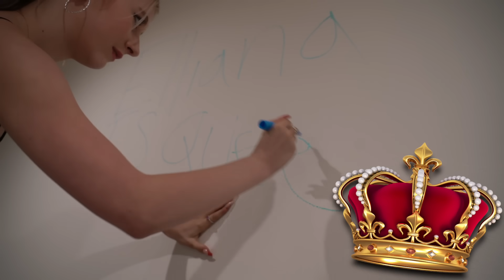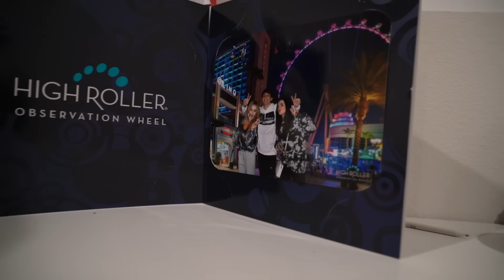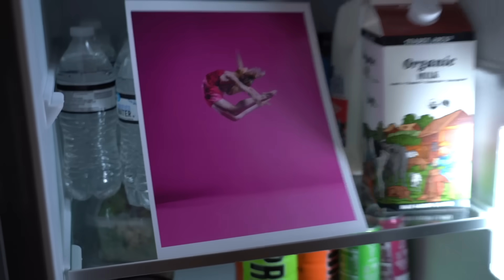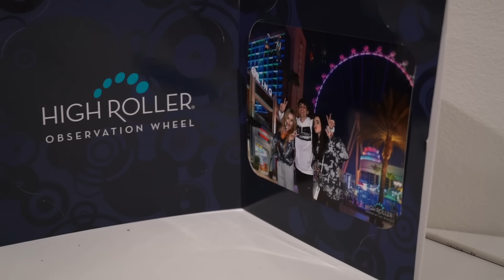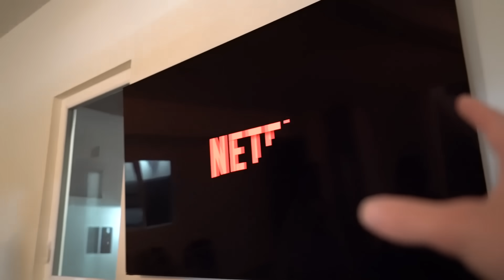MOVING IN WITH MY EX-BOYFRIEND **24 hours** |Elliana Walmsley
Hi it's Elliana Walmsley! Come along with me and watch moving in with my ex-boyfriend for 24 hours to see how he reacts. That's right everyone today I'm moving in with Jentzen. This was a lot of fun because i took over my ex boyfriends room, invited my friends over, and a lot more.